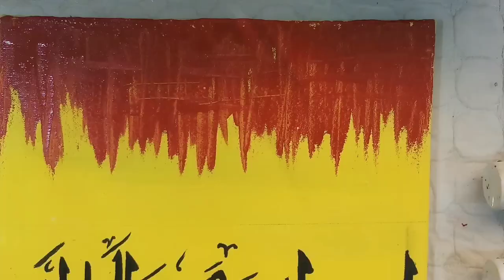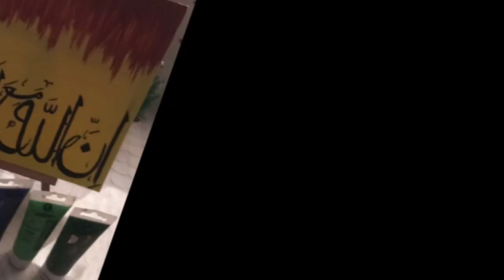Innallah ma as sabireen /Arabic calligraphy tutorial /canvas painting /art and craft by kashaf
Join me in this easy and enjoyable painting tutorial where we dive into the world of colors and creativity. Discover the joy of expressing yourself through abstract art as we explore different techniques and unleash your inner artist.

In this video, I guide you step-by-step through the process of creating your own masterpiece. From choosing colors and blending techniques to experimenting with brushstrokes, you'll learn how to create captivating abstract compositions that reflect your unique style.